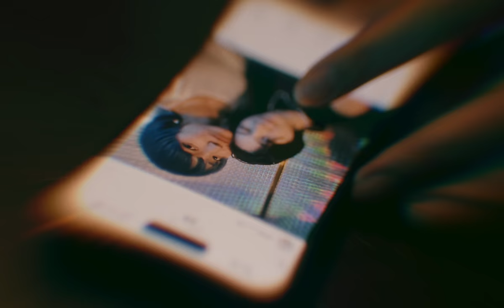SiM "Sad Song" Music Video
Watch the official video for “Sad Song”

【Cast】
Mai Yamada (STANFORD)
NANAMI KEYES (TOMORROW TOKYO)

【Staff】
Director : Takaya Ohata (isai Inc.)
Cinematographer : Ryosuke Sato
1st Camera Assistant : Kota Noma
2nd Camera Assistant : Saimi Hakariya
Lighting Director : Hajime Ogura
Lighting Assistant : Akinori Katsuyama
Hair & Make-up (SiM) : Maki Sakate
Hair & Make-up (cast) : HIRO
Stylist (cast) : Syuto Tanaka
Stylist Assistant (cast) : Nanao Nagata

Colorist : Max Golomidov (DIGITAL GARDEN)

Production Manager : Takashi Harada (isai Inc.) / Shingen Kaneko (isai Inc.)
Production Assistant : Kenichi Yamada
Producer : Keita Watanabe (isai Inc.)

Production : isai Inc.

9/27リリースのNew Album「PLAYDEAD」からの先行配信曲 “Sad Song”

New Album『PLAYDEAD』
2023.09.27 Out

“Sad Song” is taken from SiM’s new album PLAYDEAD out September 27.

Full US tour with Dance Gavin Dance, Rain City Drive, and Within Destruction

8/24/23 Tempe, AZ
8/25/23 Las Vegas, NV
8/26/23 Los Angeles, CA
8/29/23 Seattle, WA
8/30/23 Portland, OR
9/1/23 Garden City, ID
9/2/23 Salt Lake City, UT
9/3/23 Denver, CO
9/5/23 Austin, TX
9/6/23 Oklahoma City, OK
9/8/23 Houston, TX
9/9/23 Dallas, TX
9/10/23 Birmingham, AL
9/12/23 Fort Lauderdale, FL
9/13/23 Orlando, FL
9/15/23 Nashville, TN
9/16/23 Atlanta, GA
9/18/23 Raleigh, NC
9/19/23 Silver Spring, MD
9/21/23 Chicago, IL
9/22/23 Louisville, KY
9/23/23 Milwaukee, WI
9/25/23 Cleveland, OH
9/27/23 Boston, MA
9/29/23 New York, NY
9/30/23 Asbury Park, NJ
10/1/23 Philadelphia, PA

[Lyrics]
how are you feeling? anything to say?
what's on your mind now, at the end of the day?
na na na, na na na, na na ah ah
kill the stupid music
don't you see the flowers blooming?
cats are fighting in my room, again

life will end
it's something we can't ever rent
cheer on, shit on, growing old together
yeah, is that all that you wanted?

sad song... hard to accept this is a part of me
sad song... I've been trying to reject it for so long
sad song

broken-hearted people
finish what you started
forget the memories of departed days
capture all the joy in photographs and share it
I like the way she laughs!
# bestfriendsforever
whatever

isn't it sad?
small things, big dreams and carefree smiles

I just can't go on
but they say "life goes on"

気分はどうだい　言いたいことはあるかい
今日という日の終わりに　君は何を思う？
下らない音楽を止めて　蕾が開くのが見えないのかい
部屋ではまた猫達が戦争をしている

人生は　必ず　終わる
借りることすらできないモノもあるのさ
励まし合って、裏切り合って、互いに成長して行けばいい
これが、お前の求めたモノなのか？

悲しき歌　受け入れ難くも これは俺の一部だ
悲しき歌　ずっと拒否しようと試みている
悲しき歌

恋破れた人々
自分で始めたことは自分で終わらせるんだ
過ぎた日々のことなど全部忘れて
「幸せは全て写真に収めて、シェア」
「彼女の笑い方が大好き！」
# bestfriendsforever
知らねーよ

悲しいと思わないか？
些細な事柄　大いなる夢　屈託のない笑顔

もうやっていけない
それでも奴らは「これからだ」と言う